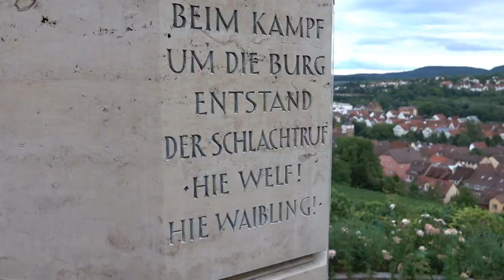Wein- und Rosenweg Weinsberg, Ruine Weibertreu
Rundweg mit schöner Aussicht auf Ruine Weibertreu.

Gefilmt mit DJI Mavic Pro

Weinsberger
Wein- und Rosenrundweg
Kontaktadressen und Öffnungszeiten der
einzelnen Sehenswürdigkeiten
finden Sie im Schaukasten am Eingang
des Weibertreu-Museums bzw. der
Tourist-Information.
Das „Tor zum Weinsberger Tal“
Der Weinsberger Wein- und Rosenrundweg
zeigt am „Tor zum Weinsberger Tal“ immer
wieder neue Perspektiven und phantastische
Panoramen in allen vier Himmelsrichtungen.
Rund um die Burgruine Weibertreu erklären
17 Tafeln wichtige Themen des Weinbaus
sowie ökologische Besonderheiten entlang
des 1250 Meter langen Weges. Faszinierend
ist die Vielfalt der Rosenanpflanzungen.
Neben Wildrosen sind rund 100 weitere
Sorten zu bewundern.
Auf der westlich in Richtung Schemelsberg
gelegenen Erweiterungsstrecke werden
weitere Weinsorten präsentiert, darunter
viele Weinsberger „Originale“, also
Kreuzungen der Staatlichen Lehr- und
Versuchsanstalt für Wein- und Obstbau.
Dieser Weg führt am Waldrand zurück zum
Burgberg und ist insgesamt 3 Kilometer lang.